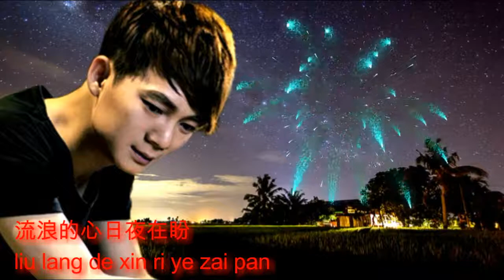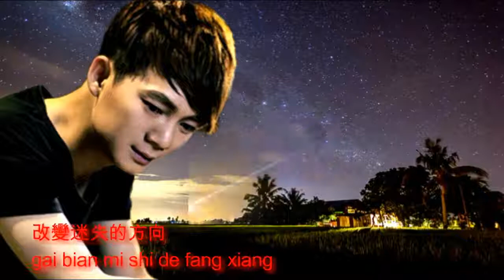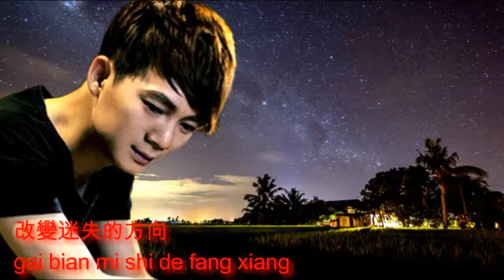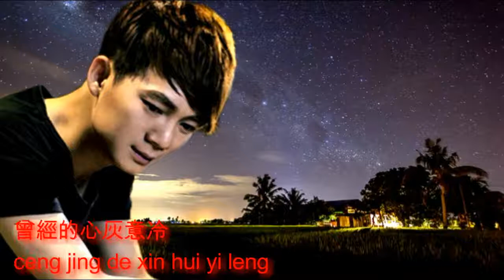Liu zhe-Xin dan shen qing ge